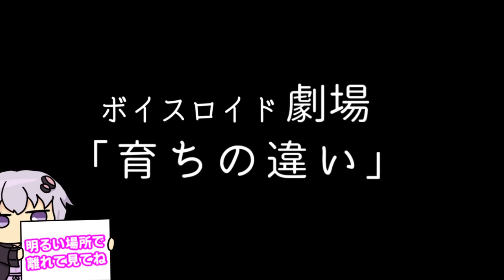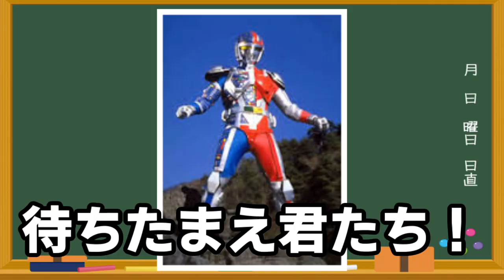【ゆかり先生劇場】ショートコント『育ちの違い』（VOICEROID劇場）